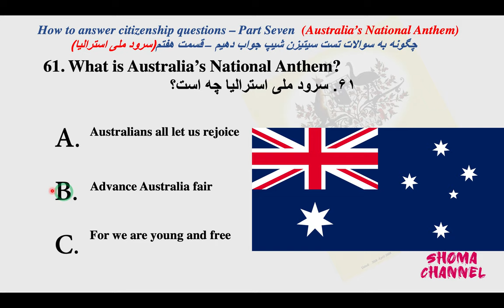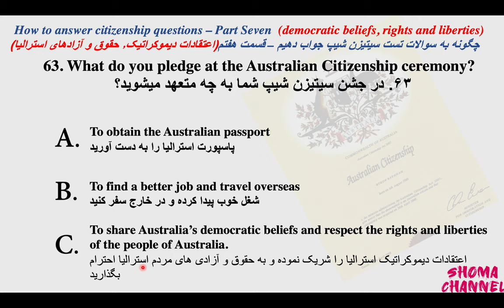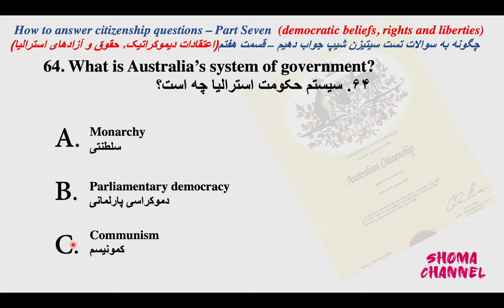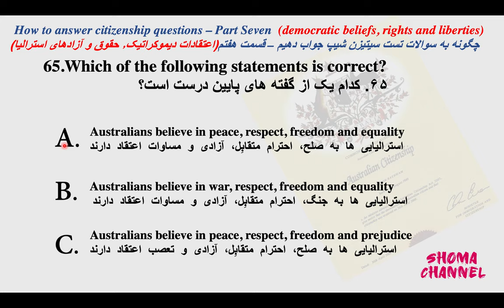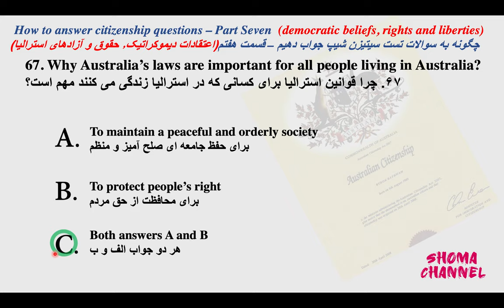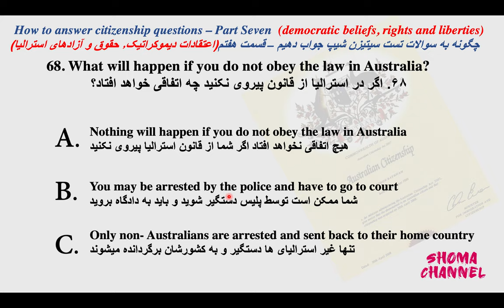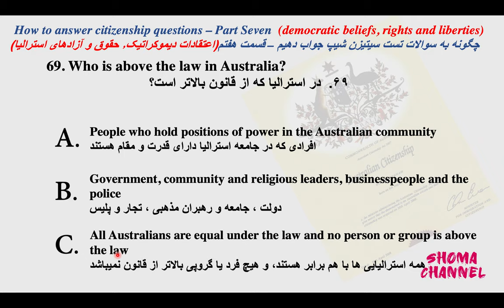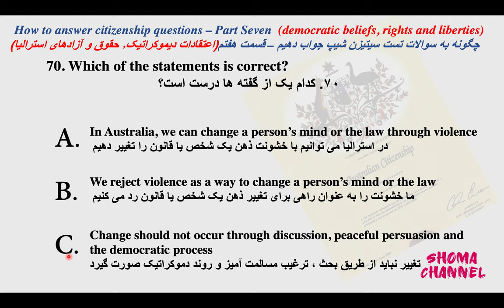Citizenship Test Questions - Part Seven - سوالات تست تابعیت استرالیا - قسمت هفتم